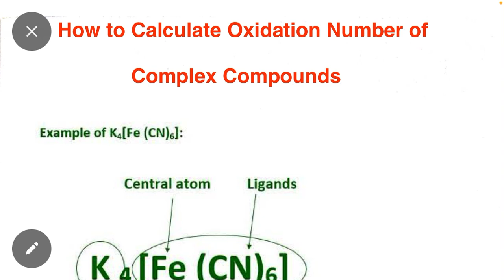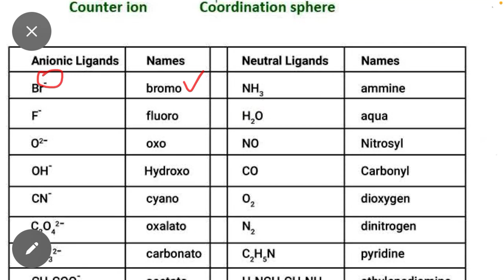How to Calculate Oxidation Number of Coordination Compound